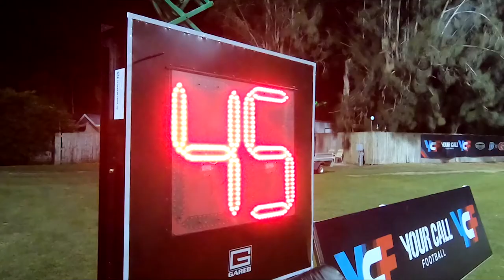Your Call Football | Game 1 Montage